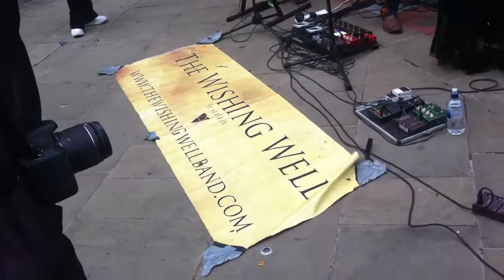The Wishing Well Band, Australia in Reading,UK